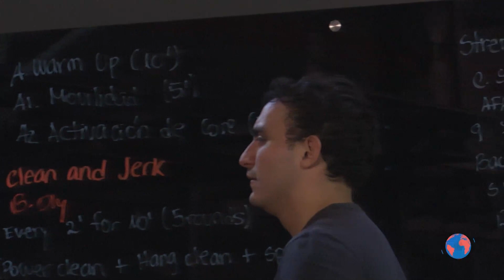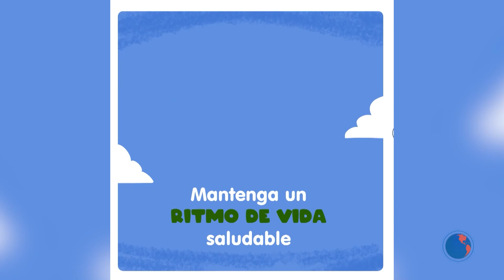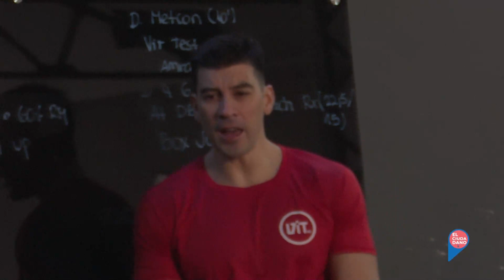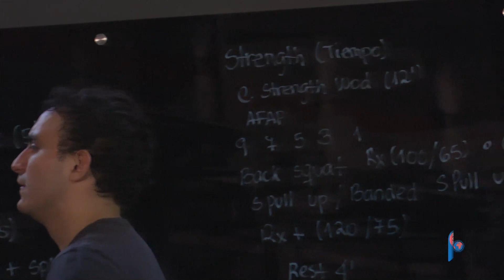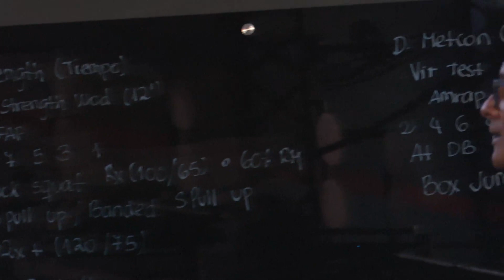El sobrepreso y la obesidad son un problema de Salud Pública en Paraguay - El Ciudadano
En esta edición de ElCiudadano hablamos de un tema muy importante en la salud pública, los niveles de sobrepeso y la obesidad que enfrenta en este momento la población paraguaya.
Hay índices muy preocupantes, hablamos de las causas y alternativas para mejorar los números en nuestro país.